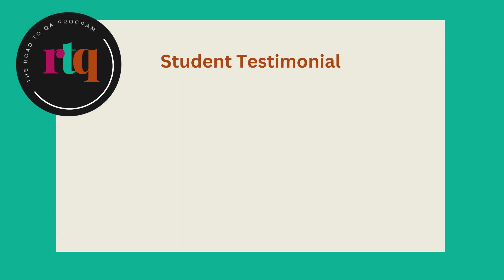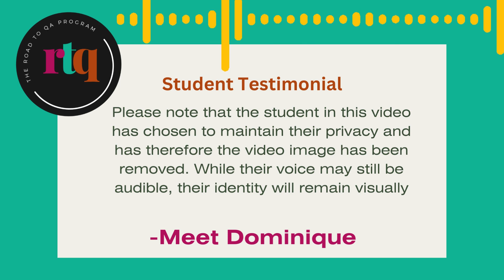From Dental Hygienist to Remote Software Tester in less than 1 year.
❯❯ Let me teach you how to be a Software Tester in Road To QA